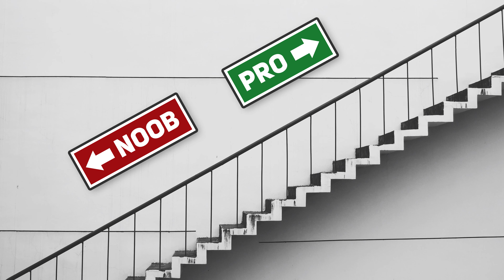5 Reasons you're NOT getting promoted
Software Engineer or not - you might be missing on promotion BIG TIME if you're guilty of these things! (they're not even that hard to fix)